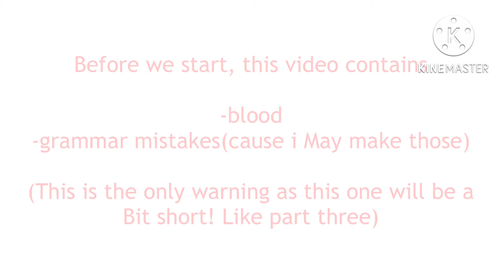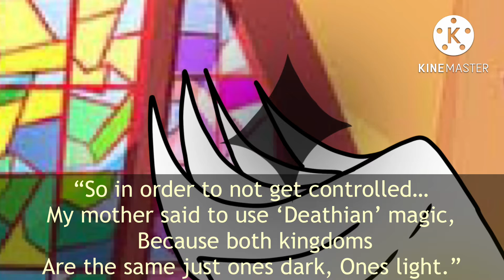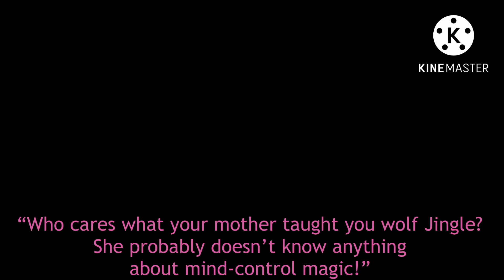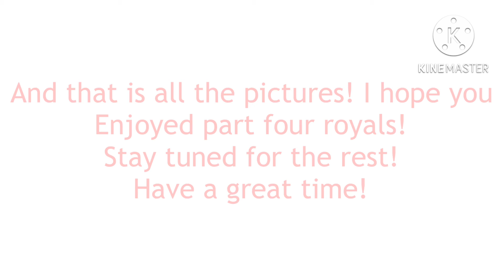Jealousy hits hard: part 4 “anger” | read description!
@BerlinAtmospheres - magical aura sound affect
@SFXStudio - dripping blood sound effect

Time taken:
A day
(My shortest one out of this small series)

Tools used:
KineMaster
IbisPaintX
Youtube (audio)

“Oo Wolf Star is going to make an appearance soon!”

Characters used:
Adonis
Wolf Jingle
Iceberg
Wolf star - didn’t show, but will soon..

Btw! Deathian and Lightian in my world means “demon” and “Angel” they are both kingdoms, ruled by the eldest siblings of wolf Jingle!
Ghost reaper (Deathian ruler) and Lightend Nova (Lightian ruler)! They aren’t dead as demons and angels are alive souls.